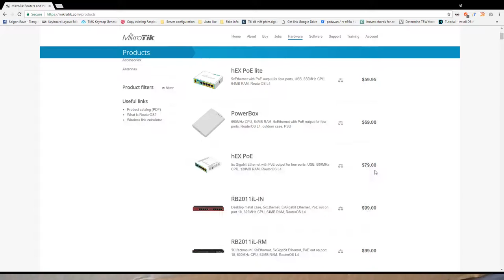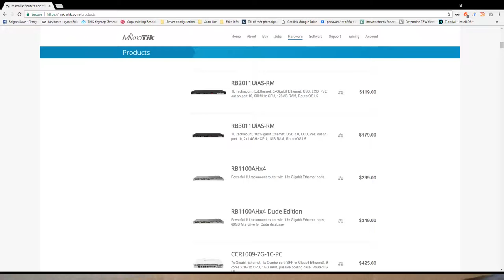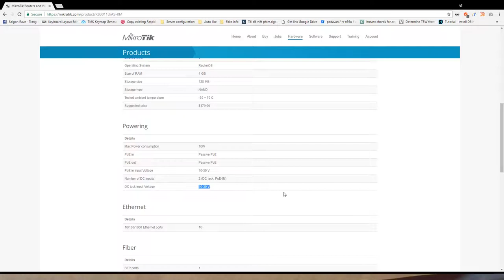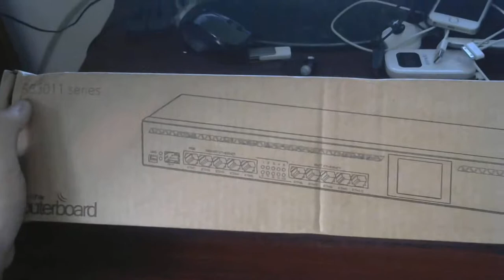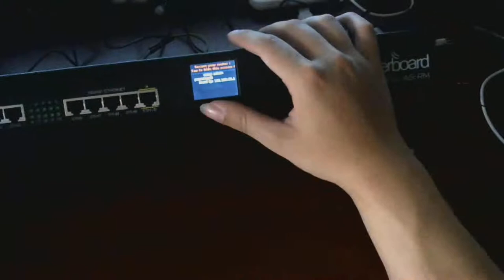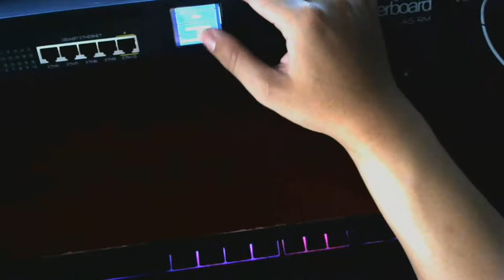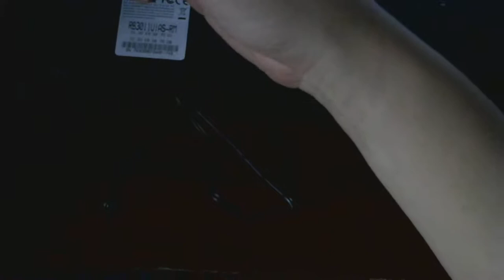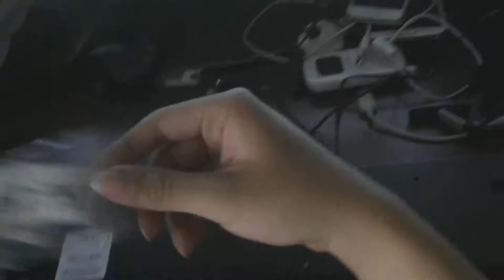Mở hộp và trên tay Mikrotik RB3011